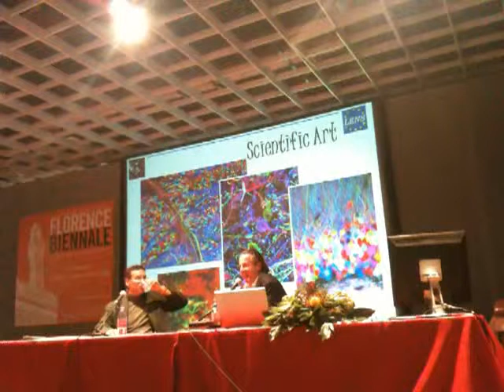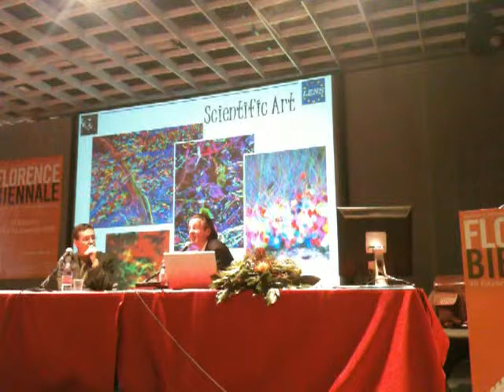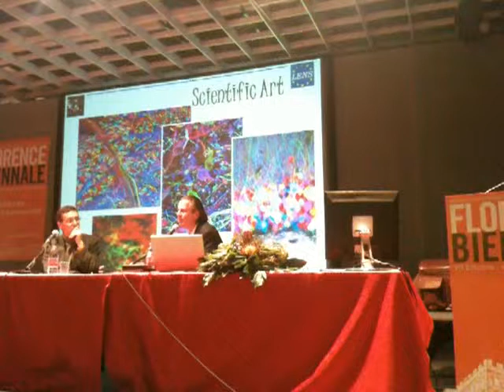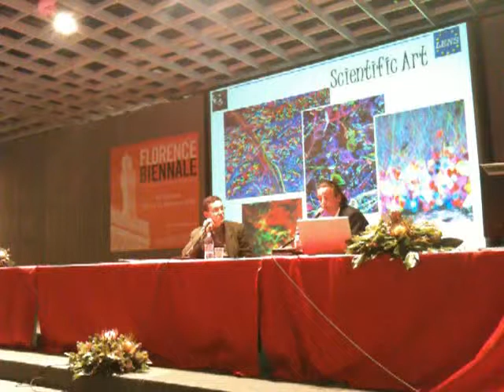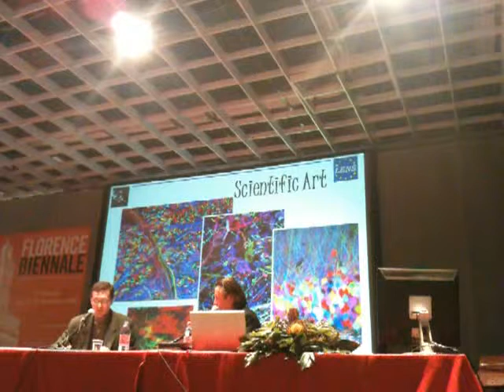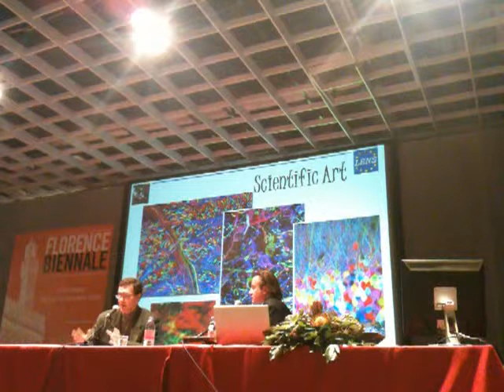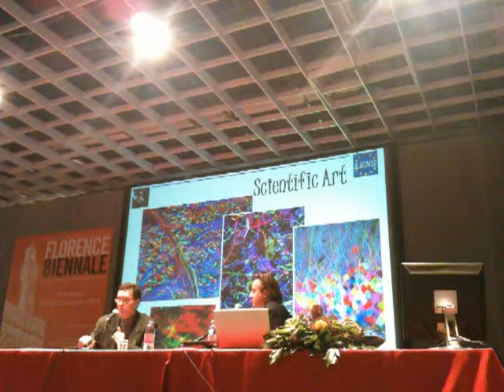Dony Mac Manus at the Florence Biennale. 6/10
Conference "An Artist and a Scientist: a common way" lecture by Francesco Saverio Pavone and Dony Mac Manus in collaboration with OpenLab.